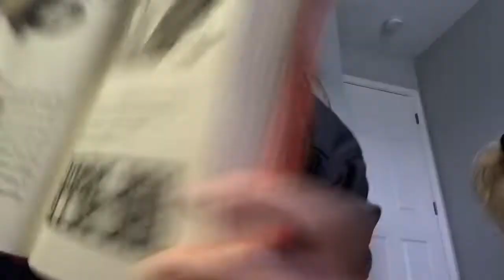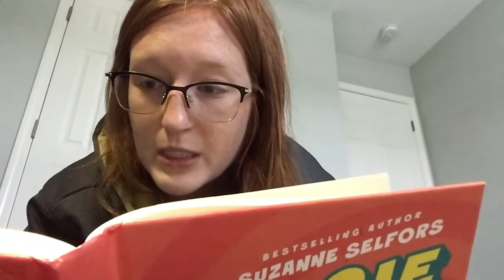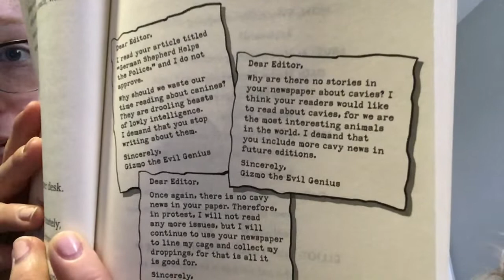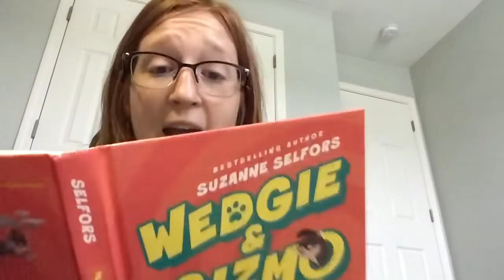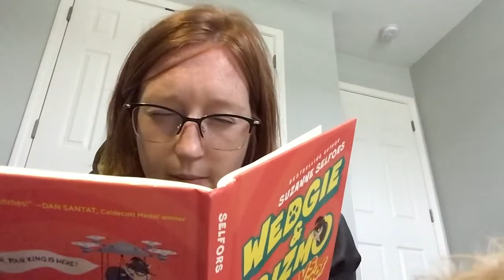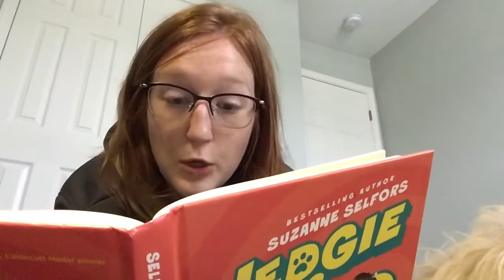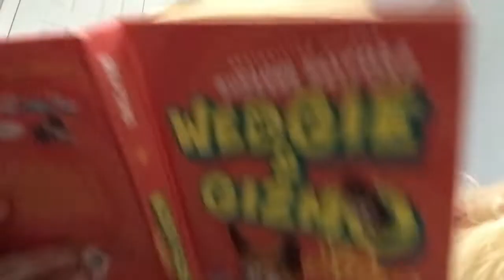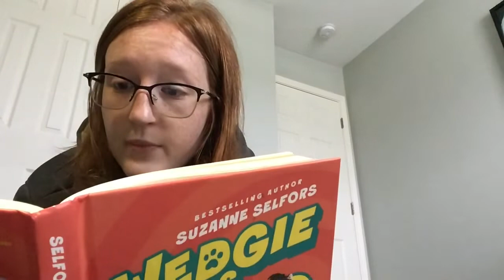Wedgie & Gizmo Book 2 Chapters 7 & 8 with a Barney Blooper